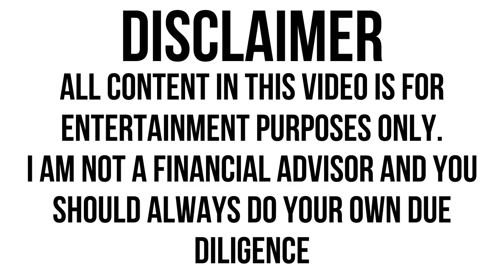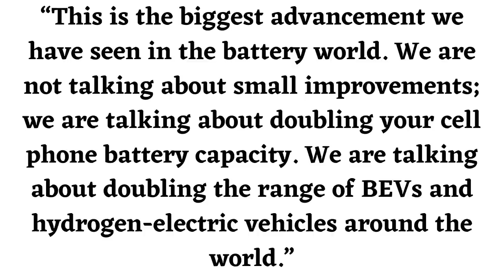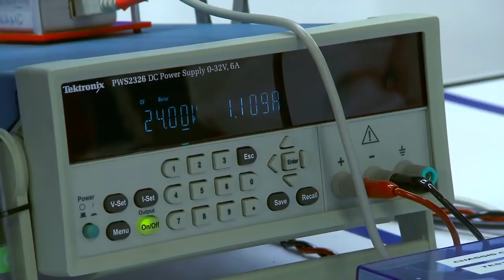Is Nikola Motors The Next Theranos?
With Nikola making quite ambitious claims, we're left with a question: is Nikola Motors the next Theranos? In this video, I point out some similarities with Nikola and Theranos.